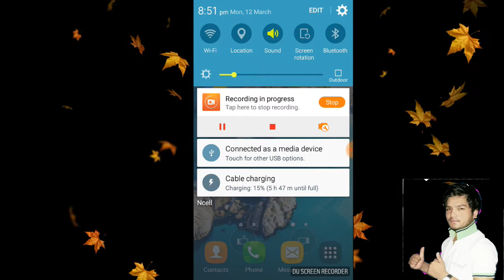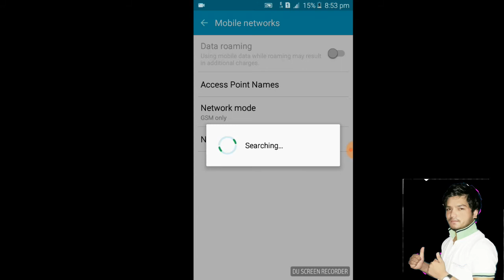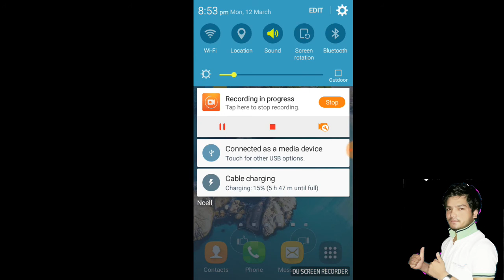Data Setting.Ncell Data setting दाता सेत्तिंग कसरि गर्न्ने .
Hi, friends म हिरा र                                                                                  धन्याबाद ! यस channel मा  technology, history, mystery, nature and religion  बारे जानकारी बटुल्ने छौ l